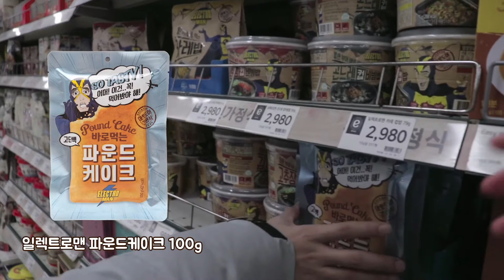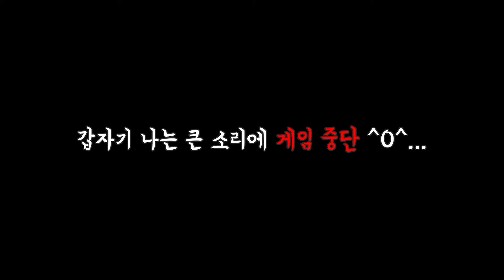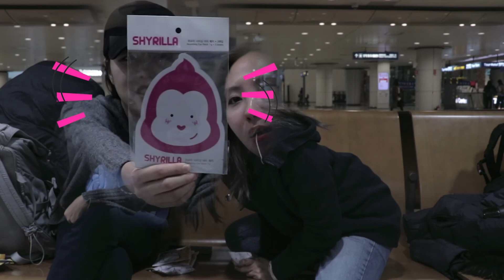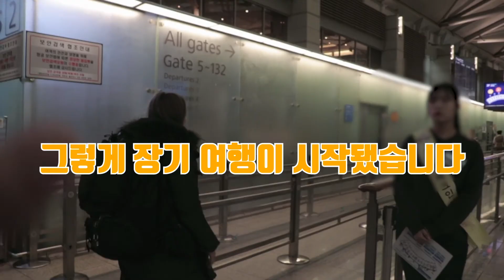크리이마터: 인천공항 노숙 꿀팁! (feat.이마트 인천공항점)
여행 마니아 버드모이가 알려주는 공항 노숙 꿀팁!

공항에서 긴긴밤을 보내기 위해 버드모이가 이마트 인천공항점에서 준비한 노숙 필수템은?